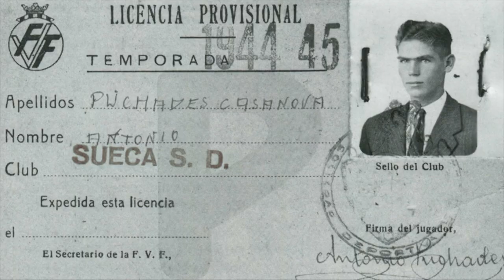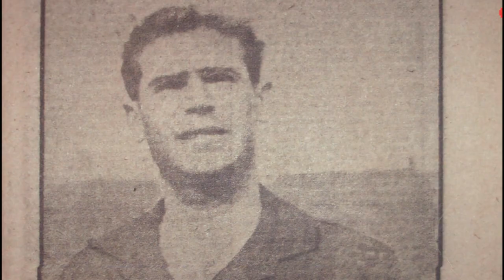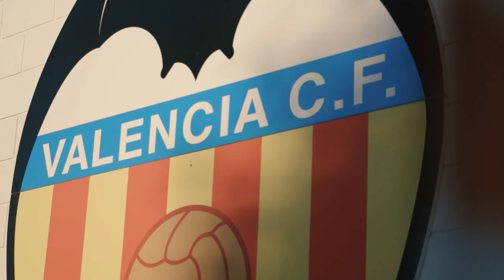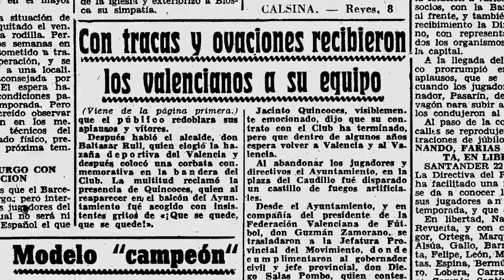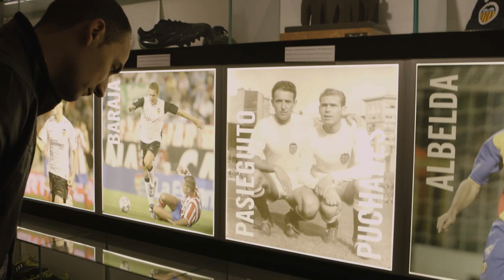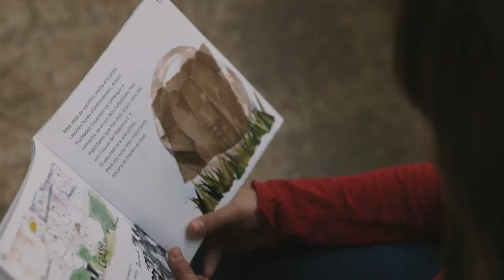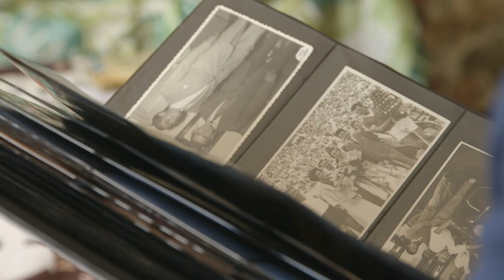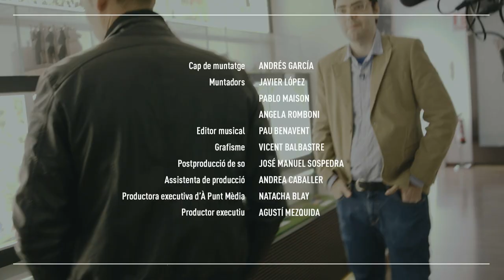Homenatges - Antoni Puchades (Sueca, 1925-2013)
Homenatges és una aproximació emotiva sobre un personatge il·lustre valencià, mitjançant un recull de testimonis de familiars, amics, etc. Durant dotze temporades, Antoni Puchades va ser el cor i el pulmó del València CF. Hi ha consens a considerar-lo com un dels millors futbolistes valencians de la història.